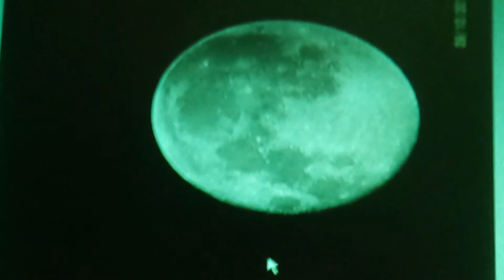Quantum of Consc pt 50 for: matt